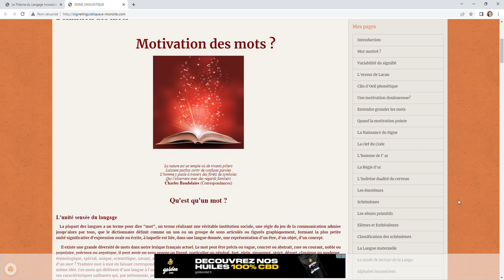Démo du Transcripteur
Démo de l'interface web du Transcripteur réalisée par Laura Sasso dans le cadre de son mémoire de fin d'étude au Centre Tesnière de l'Université de Franche Comté, 2023.